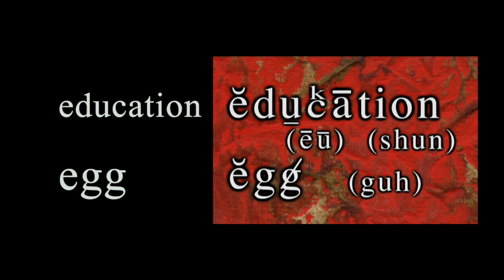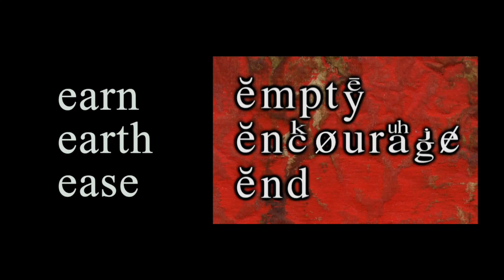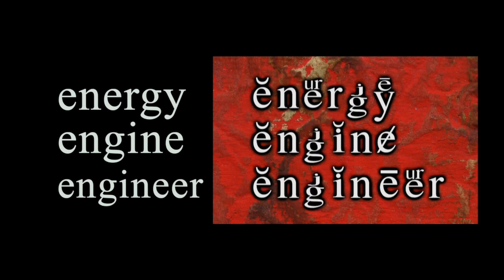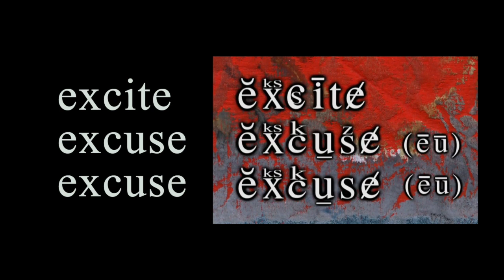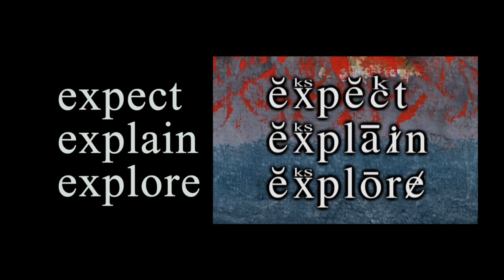SoCalEnglish e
How’s your English? • If you are doing pretty well but sometimes people have a hard time understanding you, then you’re in the right place.
Welcome to SoCal English.When I was in school teaching video editing, I had students from around the world. It was really great and I enjoyed it very much. Many of my students spoke English as a Second Language, known as ESL. I had students from Austria, Egypt, Guatemala, and many other countries, who listened to my lectures and understood them just fine. Most could read and write with amazing proficiency. However, a lot of the time, when they would ask questions, it was very hard to understand what they wanted to know. I would have to ask them to write their questions on the lecture board. • But I came to realize that it is hard to remember how to say many English words, unless you actually hear them clearly, and practice saying them. The letter •a• alone can be said five different ways, or be silent, and you just have to remember what it sounds like when you use the word.
So my students and I got together and came up with 1000 of our favorite words for speaking and writing. I did a voiceover of all of the words, and made up a phonetic system that I call kenefs. There are 29 kenefs made from letters of the alphabet with a font I created to help remind students how to say the letters, and therefore the words. My name is Ken Faulkner, and I invented it, so it seemed logical to make up another word out of my name, and call them kenefs. The program is explained in the
Pronunciation Guide. • More important, is the sound of the word itself. If you listen carefully and speak carefully, it is the sound you are after. I designed the kenefs system as helpers. The real idea is to listen and repeat. You may need to look up a word for its meaning, but that’s a good thing and will increase your vocabulary. Just get into the sounds, kind of like a song. Practice the tones of the vowels  and the words and you will find yourself speaking more clearly and being better understood.
If I get enough support, I will make more videos only this time there will be people in them. It seems like that would be more fun. Thanks, Ken